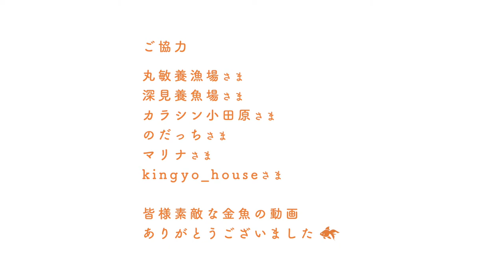Treasure Garden - 金魚 (Lyric Video)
「金魚」
作詞 作曲:中村友一
編曲 MADOKANANA/オリイ篤

YouTubeご覧の皆様こんにちは。

Treasure Gardenゆーいちです。

今回は新曲「金魚」をリリックビデオとしてアップしました。

この楽曲は金魚好きなゆーいちが金魚を見て思ったことをそのまま歌にしてみました。

金魚は中国から古来日本へ伝わって来たとのことで、中国風なアレンジとし、途中から入る二胡の音色が特徴的な優しい楽曲となりました。

そして、このVTRを作るにあたりたくさんの方々よりご協力をいただきました。

皆様可愛い素敵な金魚ちゃんをありがとうございました😊😊

良ければ金魚好きな方や飼ってる方にも聞いていただきたいと思いますので拡散をお願い致します。笑

🐟今回の動画協力者様🐟
✨丸敏養魚場様✨
✨深見養魚場様✨
✨カラシン小田原様✨
✨のだっち様✨
✨マリナ様✨
✨kingyo _house様✨

我々のサブアカウント
「トレジャーの小部屋」
ここにも可愛い金魚がたくさん！是非ご覧下さいませ。

🎙LIVE情報
Treasure Garden YouTube Live vol.8 〜夏の夜長に〜
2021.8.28 sat 21:00 (Brasil 9:00)
是非見にきてね！

📻ラジオ情報
「Treasure GardenのトレたてもぎたてごちそうRADIO」
市川うららFM 毎月第2日曜日 20:30から

「MUSIC GUILD」8月24日スタート！
鳥越アズーリFM 毎月第4火曜日 22:00 から

🎵楽曲を聴くならこちら

🎧2nd ALBUM「MUSIC」配信スタート！！

💿CDの購入はこちら✨ステッカーもプレゼント中！

🎧その他楽曲の配信はこちら✨
New Single「Sign of love / You & I」

Treasure Garden - トレジャーガーデン

オリイ篤 Atsushi Orii - Vocal, Guitar 長野県生まれ

中村友一 Yuichi Nakamura - Piano and More 岩手県生まれ 秋田県育ち

Treasure Gardenの音楽は「歌の店」であり、ジャンルに関係なく、自分らなりに自分らの解釈で音楽を届けることを目的とし、歌謡曲、演歌、Pops、Funk、Jazz、Classic、Bossanovaなどのオリジナル曲がある。

オリイ篤は介護福祉士の仕事をしながら音楽活動を行っている。声量に定評があり近年では作詞作曲をはじめ、ギタリストとしても活躍をはじめている。

中村友一は看護師の仕事をしながら音楽活動を行っている。Treasure Gardenの作詞作曲をメインに行っているが、他アーティストへ楽曲提供もしている。近年ではカホンやフルートなどの楽器にも挑戦している。

ブラジルでの音楽活動も積極的に行っている。